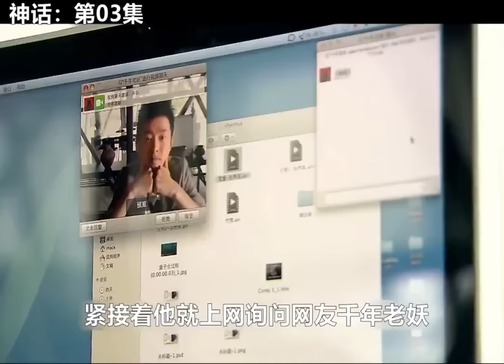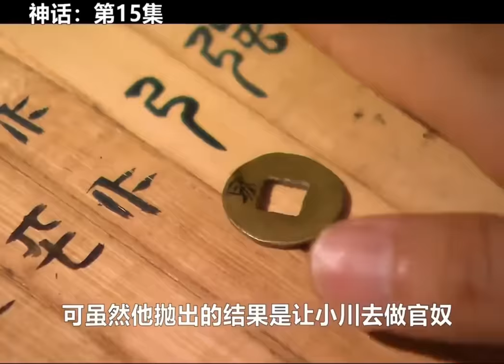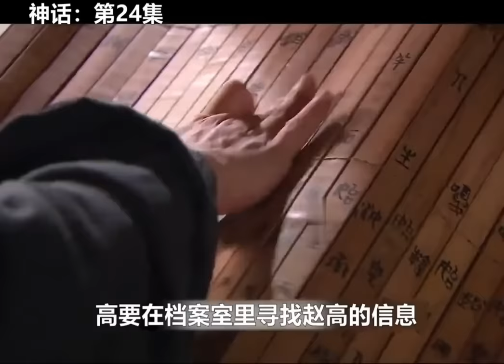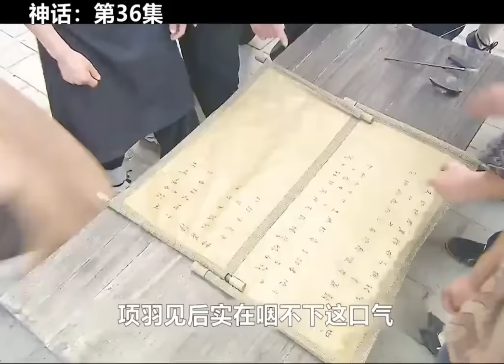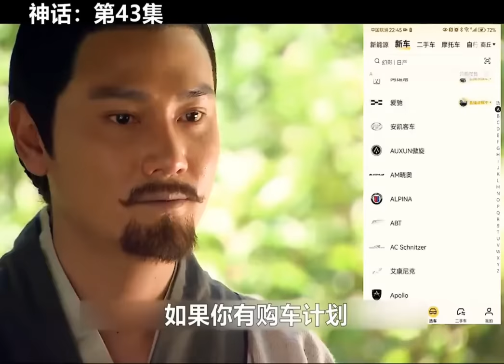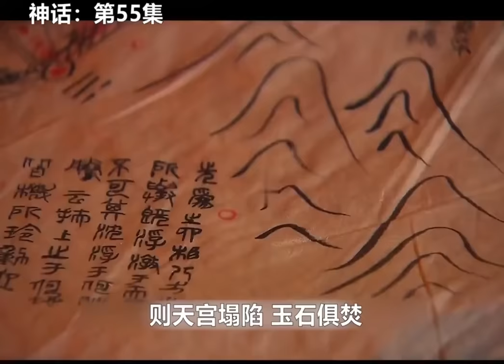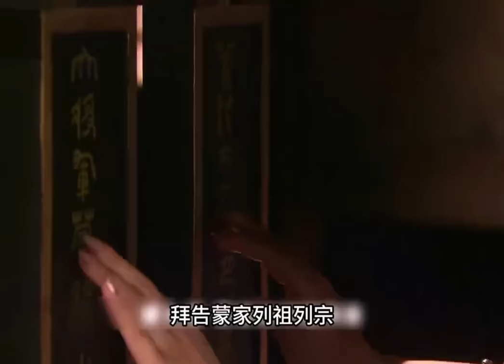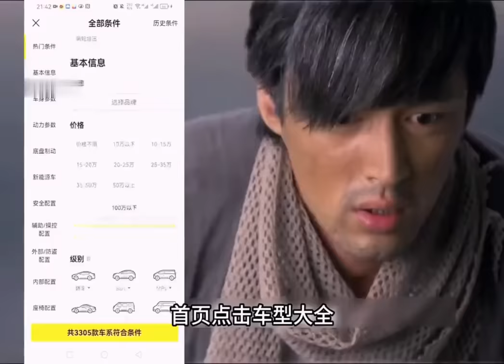古装穿越剧，封神之作！！一口气看完《神话》全集